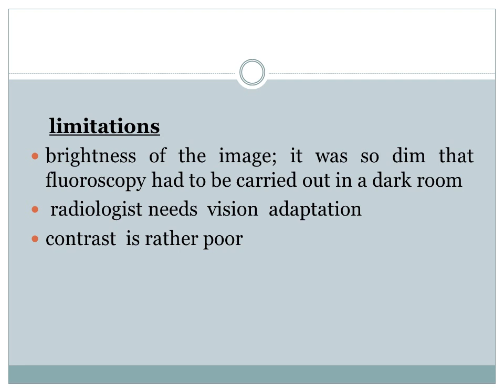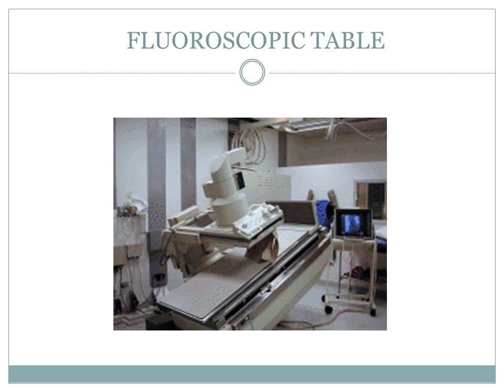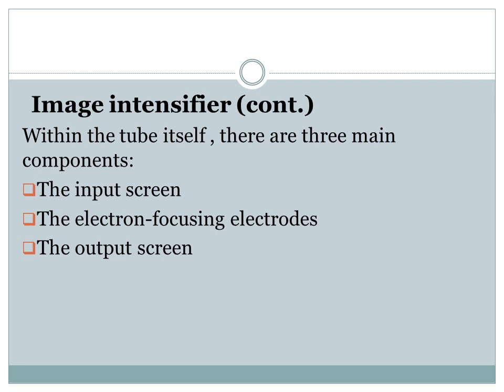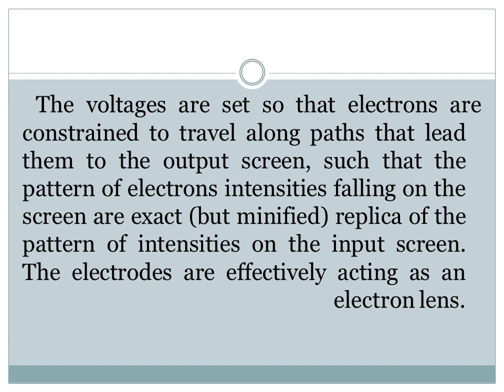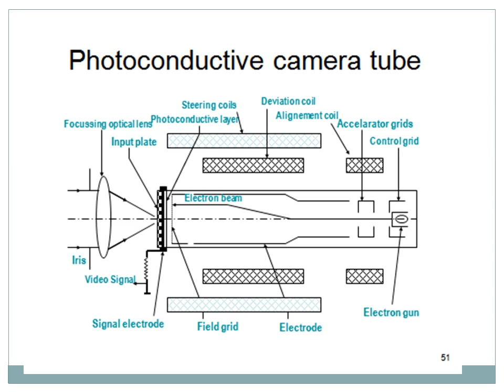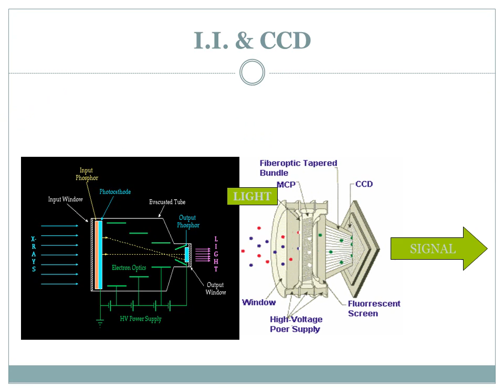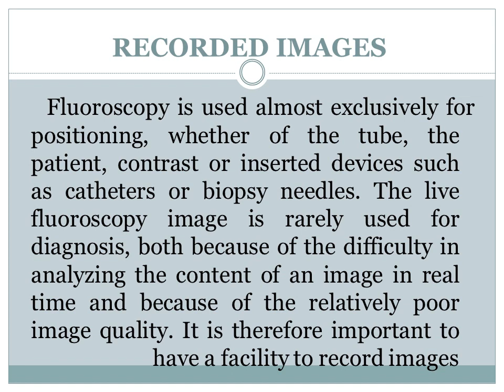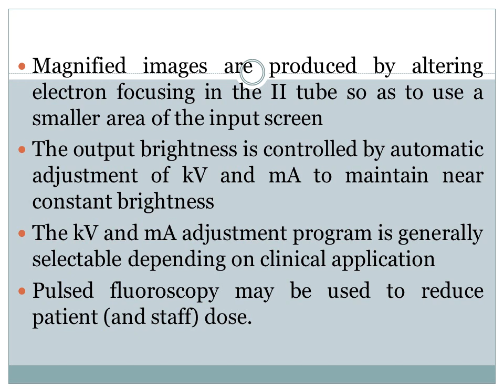Fluoroscopy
introduction of fluoroscopy
c arm fluoroscopy,
digital fluoroscopy,
fluoroscopic angiogram,
fluoroscopic ankle injection,
fluoroscopic image intensifier,
fluoroscopic imaging,
fluoroscopic injection hip,
fluoroscopic injection shoulder,
fluoroscopic lp,
fluoroscopic lumbar epidural steroid injections,
fluoroscopic lumbar puncture,
fluoroscopic lumbar spine injection,
fluoroscopic screen,
fluoroscopic shoulder arthrogram,
fluoroscopic shoulder injection,
fluoroscopic sniff test diaphragmatic paralysis,
fluoroscopic swallow study,
fluoroscopy after gastric sleeve,
fluoroscopy and barium,
fluoroscopy angiography,
fluoroscopy angiography eye,
fluoroscopy animation,
fluoroscopy aortic valve,
fluoroscopy arthrogram shoulder,
fluoroscopy aspiration,
fluoroscopy back injection,
fluoroscopy barium,
fluoroscopy barium enema,
fluoroscopy barium swallow,
fluoroscopy barium swallow procedure,
fluoroscopy bladder,
fluoroscopy brain,
fluoroscopy bronchoscopy,
fluoroscopy burn,
fluoroscopy c arm,
fluoroscopy california,
fluoroscopy canine,
fluoroscopy cardiac catheterization,
fluoroscopy cervical epidural steroid injection,
fluoroscopy cine-esophagopharyngogram,
fluoroscopy cortisone injection,
fluoroscopy cortisone injection hip,
fluoroscopy cortisone injection shoulder,
fluoroscopy cystogram,
fluoroscopy defecogram,
fluoroscopy definition,
fluoroscopy diaphragm,
fluoroscopy dog,
fluoroscopy dose,
fluoroscopy during surgery,
fluoroscopy e s d,
fluoroscopy enema,
fluoroscopy epidural steroid injection,
fluoroscopy equipment,
fluoroscopy esophagram,
fluoroscopy esophagram barium swallow,
fluoroscopy esophagram complete,
fluoroscopy esophagus stomach duodenum,
fluoroscopy exam,
fluoroscopy explained,
fluoroscopy facet injection,
fluoroscopy for acid reflux,
fluoroscopy for back pain,
fluoroscopy for diaphragmatic paralysis,
fluoroscopy for epidural steroid injection,
fluoroscopy for hip injection,
fluoroscopy for pain management,
fluoroscopy for shoe fitting,
fluoroscopy for swallowing,
fluoroscopy foreign body aspiration,
fluoroscopy guided epidural injection,
fluoroscopy guided injection,
fluoroscopy guided knee injection,
fluoroscopy guided lumbar puncture,
fluoroscopy guided lumbar puncture video,
fluoroscopy guided nasogastric tube,
fluoroscopy guided pudendal nerve block,
fluoroscopy guided shoulder injection,
fluoroscopy guided spinal injections,
fluoroscopy guided transforaminal lumbar epidural injections,
fluoroscopy hand,
fluoroscopy heart,
fluoroscopy heart valve,
fluoroscopy hip,
fluoroscopy hip cortisone injection,
fluoroscopy hip injection,
fluoroscopy hip injection technique,
fluoroscopy how it works,
fluoroscopy hsg,
fluoroscopy hysterosalpingogram,
fluoroscopy image quality,
fluoroscopy in babies,
fluoroscopy in dogs,
fluoroscopy in hindi,
fluoroscopy intensifying tube,
fluoroscopy intussusception,
fluoroscopy kidney,
fluoroscopy kidney stones,
fluoroscopy knee injection,
fluoroscopy lap band fill,
fluoroscopy lecture,
fluoroscopy license,
fluoroscopy license california,
fluoroscopy loopogram,
fluoroscopy lungs,
fluoroscopy machine,
fluoroscopy machine parts,
fluoroscopy machine specifications,
fluoroscopy magnification mode,
fluoroscopy meaning,
fluoroscopy medical definition,
fluoroscopy nerve block,
fluoroscopy ng tube,
fluoroscopy of chest,
fluoroscopy of esophagus,
fluoroscopy of kidney,
fluoroscopy of mechanical aortic valve,
fluoroscopy of shoulder,
fluoroscopy of the diaphragm,
fluoroscopy of the heart,
fluoroscopy of the hip,
fluoroscopy operation,
fluoroscopy orthopedic surgery,
fluoroscopy pacemaker,
fluoroscopy pain management,
fluoroscopy permit california,
fluoroscopy permit course,
fluoroscopy physics,
fluoroscopy practice questions,
fluoroscopy practice test,
fluoroscopy procedure,
fluoroscopy procedures of stomach and duodenum,
fluoroscopy pronounce,
fluoroscopy qc,
fluoroscopy radiation protection,
fluoroscopy radiation risk,
fluoroscopy radiation safety,
fluoroscopy radiation safety training manual,
fluoroscopy radiography,
fluoroscopy radiography difference,
fluoroscopy radiology,
fluoroscopy review,
fluoroscopy roadmapping,
fluoroscopy room,
fluoroscopy safety,
fluoroscopy scan,
fluoroscopy spine injection,
fluoroscopy stomach,
fluoroscopy supervisor and operator permit,
fluoroscopy table,
fluoroscopy technique,
fluoroscopy test,
fluoroscopy thorax,
fluoroscopy throat,
fluoroscopy tube,
fluoroscopy tube diagram,
fluoroscopy ugi,
fluoroscopy unit,
fluoroscopy upper gi,
fluoroscopy upper gi air contrast with kub,
fluoroscopy upper gi series,
fluoroscopy upper gi with small bowel,
fluoroscopy urology,
fluoroscopy video,
fluoroscopy video swallow with speech,
fluoroscopy video youtube,
fluoroscopy vs ct,
fluoroscopy vs ct scan,
fluoroscopy vs x ray,
fluoroscopy what is it used for,
fluoroscopy with epidural steroid injection,
fluoroscopy working principle,
fluoroscopy x ray,
fluoroscopy youtube,
how does fluoroscopy work,
how fluoroscopy works,